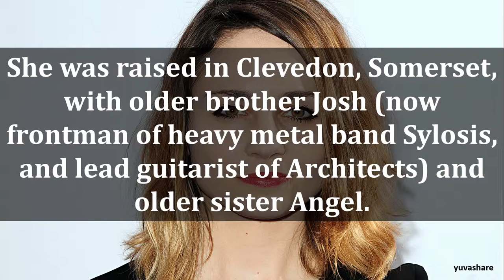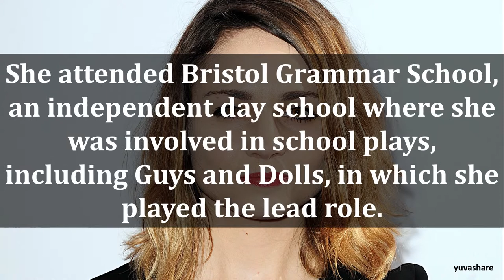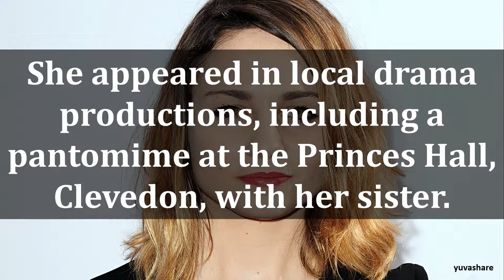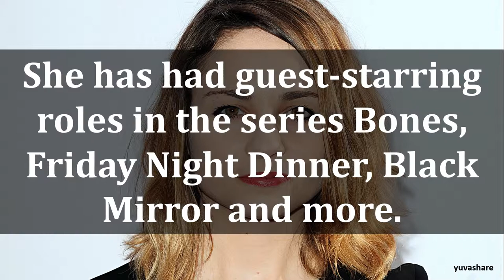BIOGRAPHY OF TUPPENCE MIDDLETON